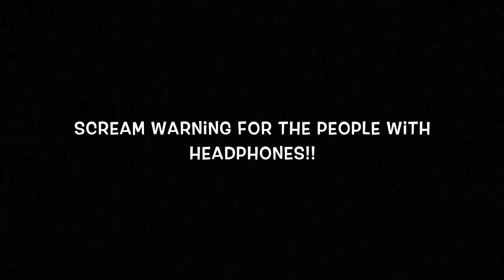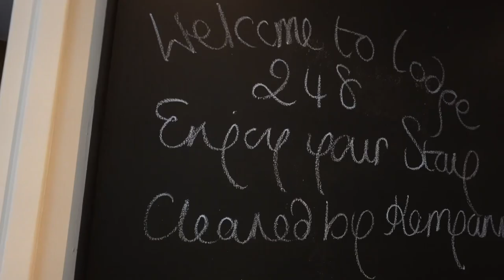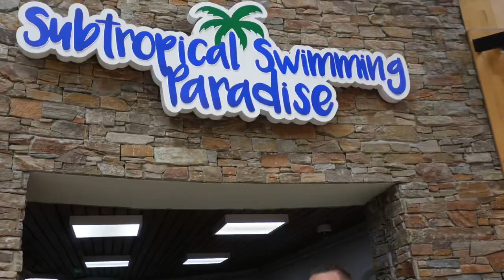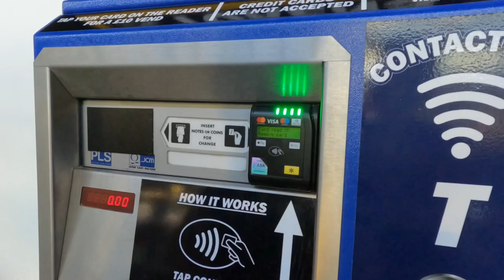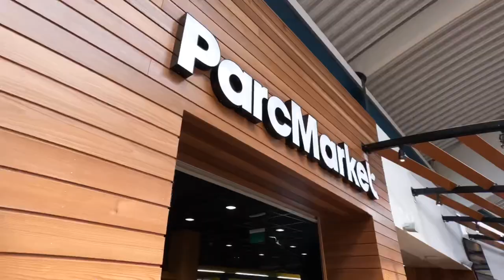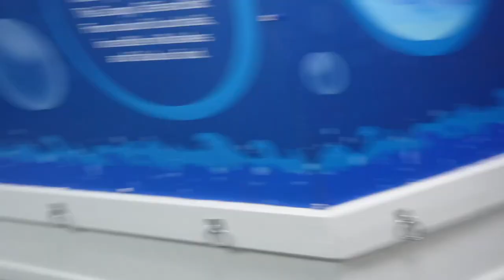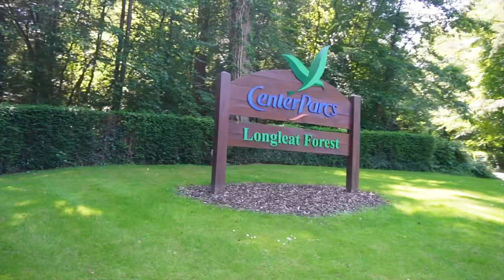CENTER PARCS LONGLEAT FAMILY HOLIDAY | JULY 2023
Come with us on a jam packed family holiday to Center Parcs Longleat for 4 nights!